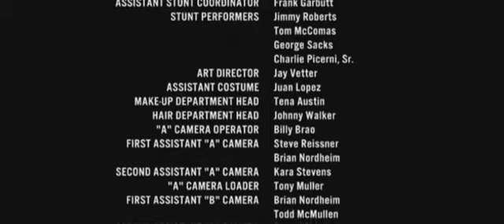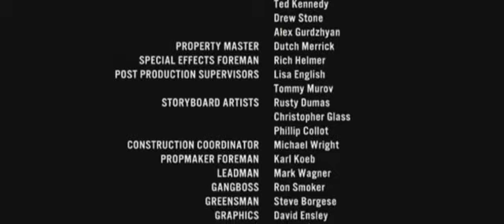The Hire - Ambush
CLive Owen movie short for BMW Directed by John Frankenheimer